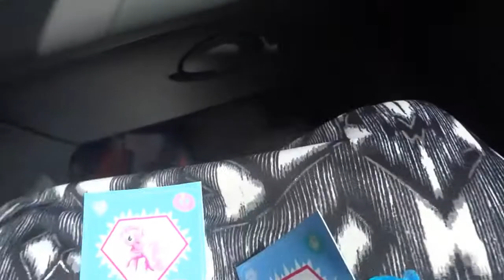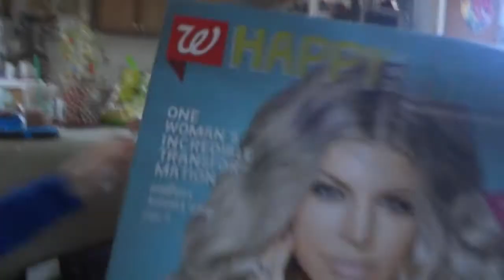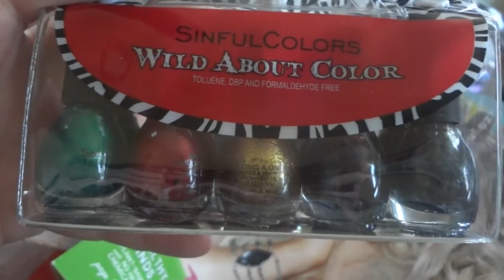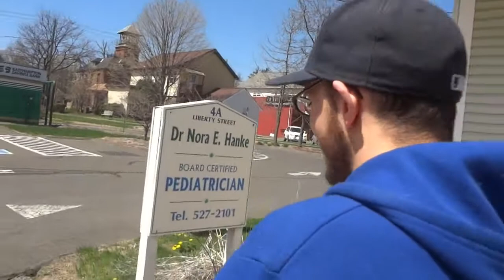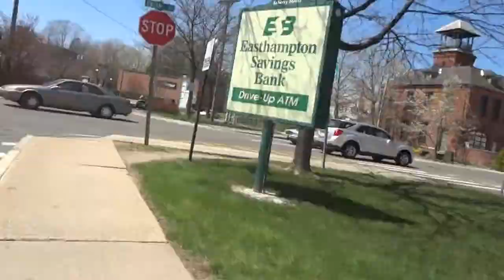DRILLED IN THE MOUTH PART 2 - 4.25.13 -